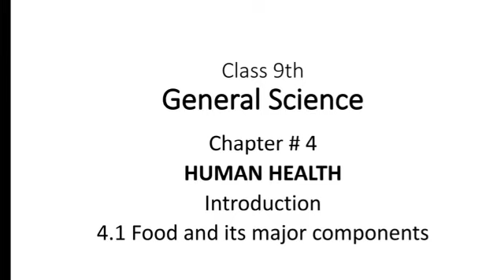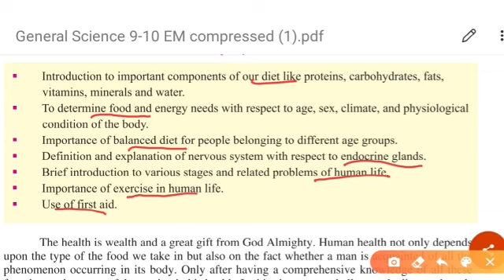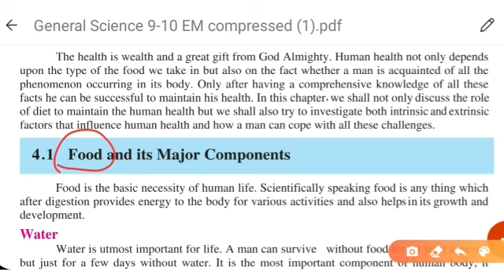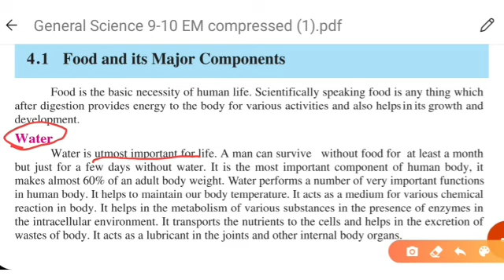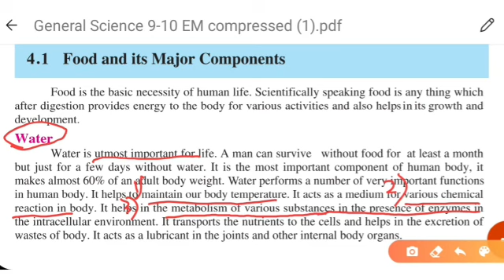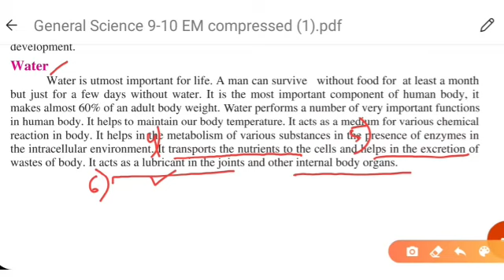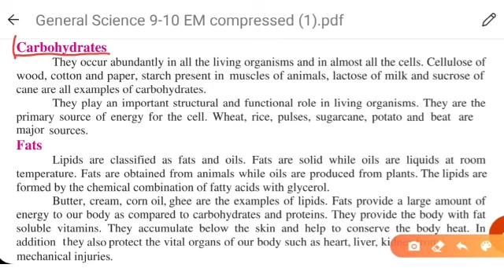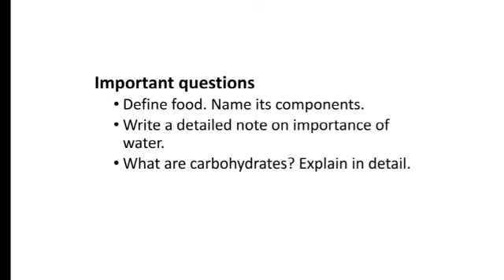GENERAL SCIENCE 9 | Chapter 4 | Human health | Introduction | 4.1 Food and its components, wa